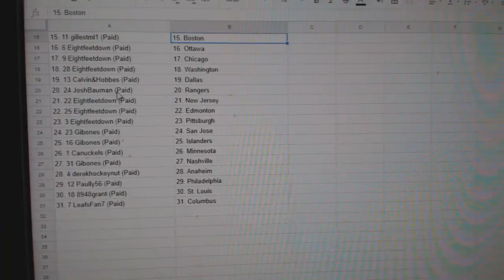Team Randoms - C&C GB #8683